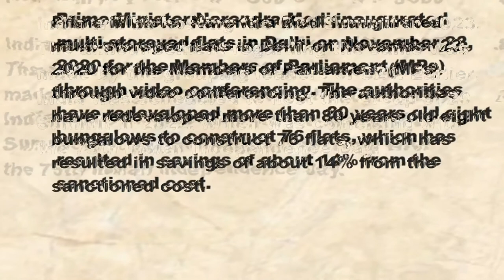10 Most Important Questions For IAS Exam || UPSC 2020-21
10 Most Important Questions For IAS Exam || UPSC 2020-21